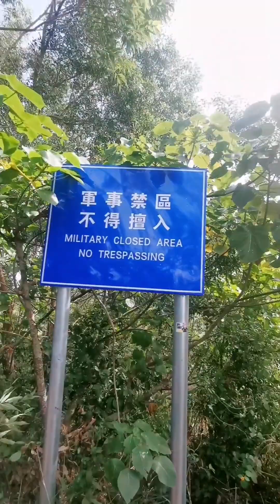wa shan trail